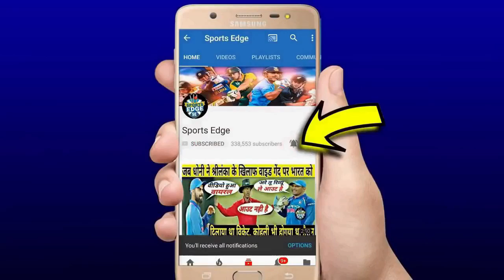देखिये,कैसे Shreyas Iyer,Jadeja Kohli ने तूफानी बल्लेबाजी से मचाया कोहराम इंडीज की तोड़ी कमर,सब हैरान